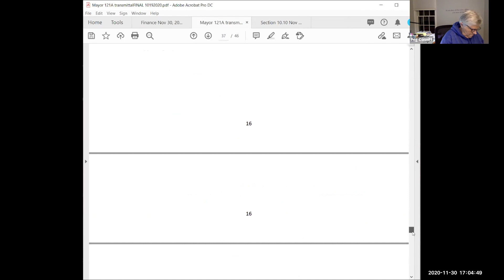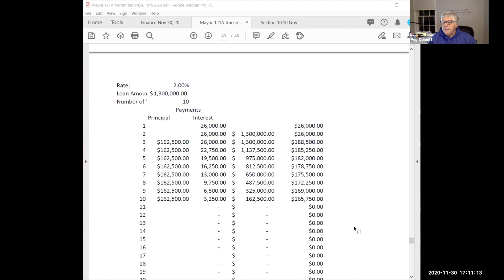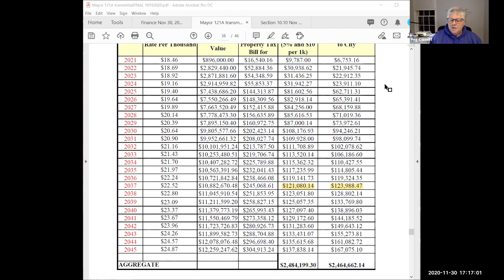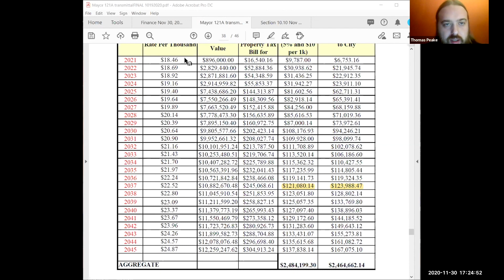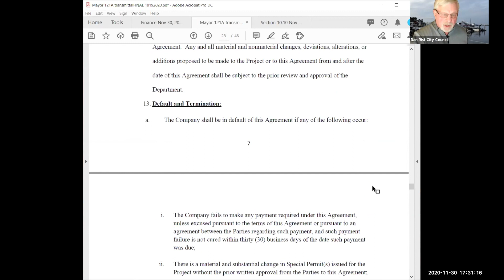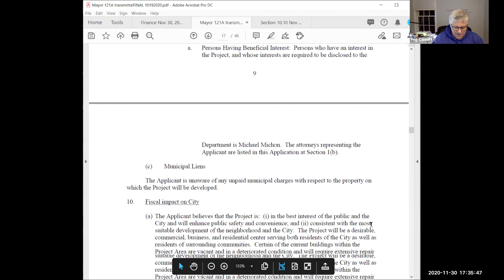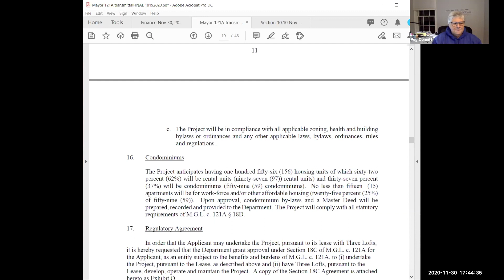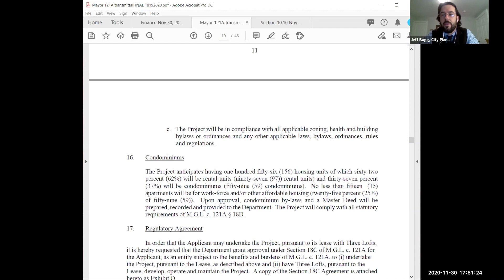Easthampton City Council Finance Committee 11/30/2020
Easthampton, MA City Council Finance Committee meeting held on 11/30/2020 via Zoom video conference.